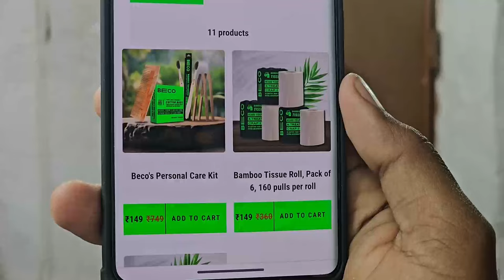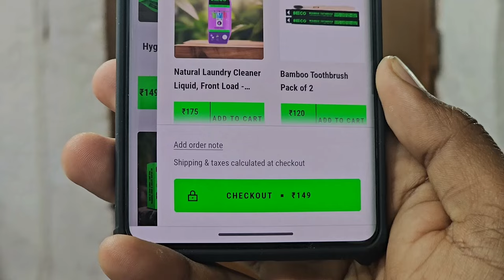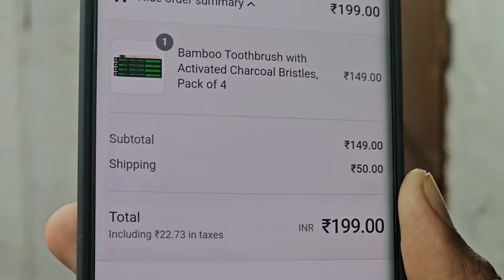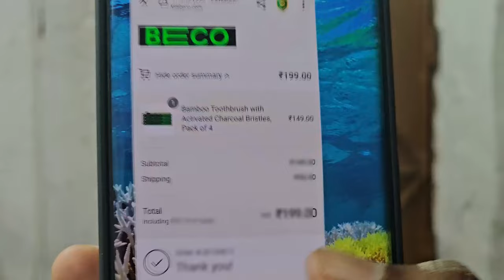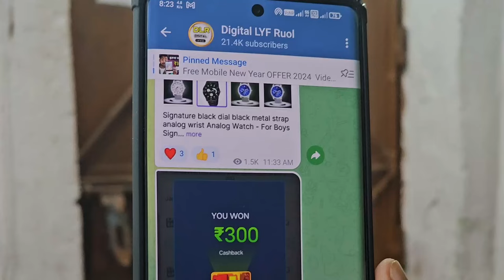New Free Shopping App | ₹200 😍 Free Products| Free Shopping Today | Free Products Online | LetsBeco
Link Agar Work Nahi Karta Hai To Telegram Aap Per Search Kare : @DigitalLyfRuol ?

Beco Free Shopping LOOT : Buy Combo At Rs.149  Get 200- Paytm Cashback From Beco

GET IN TOUCH FROM US

Your Queries search related :-

new free shopping offers today
free shopping loot
letsbeco
lets beco

About : This Channel Digital LYF Ruol We Cover Loot Of Cool Offers Free Gift Voucher | Free Online Earning Offers And App Where You Will Provide Earning Related Offer Videos In Hindi